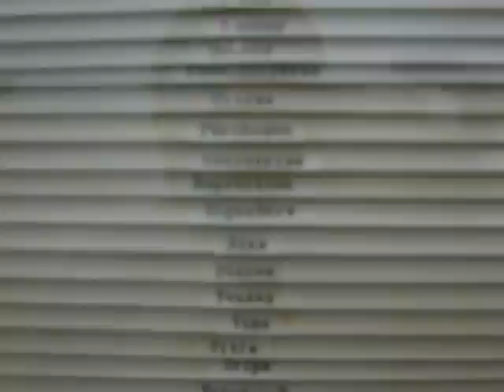Just a Little Modern Art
This museum, the Centre Pompidou in Paris, France allows photos without flash and video clips in the permanent collections -- with no restrictions.  For the temporary shows (there are usually two running), photos of any kind are not allowed.

This art is on the fourth level of the colorful, famous building (métro RAMBUTEAU) and about every two years, they move the art on permanent display around or add new things from their vaults.  Referred to by locals as "Beaubourg," this is a popular attraction and also has a cinemathèque and a mediathèque.  To see the art, you must always pay, except for the first Sundays of each month ("heritage days" in France) -- and the temporary shows always charge.  Try to get here early, as lines can be long.

Paris and its environs are LOADED with museums of every type, and all those run by the City of Paris are generally free of charge.

Thanks to the mxsmanic channel here on YouTube, we found the hidden Anne Frank garden near this museum.  Very pleasant!  Relatively new, there's only one way in and out -- we had no idea it was there!

Paris tends to be closed on Sundays, so don't plan on any fine dining or shopping then.  The places which are open tend to be ... well ... tourist traps, really.  Consider attending Mass (10 am in most churches) -- nobody does Church like the French, I always say!  The city has been redesigned to be much more pedestrian-friendly, so it's much, much easier and more pleasant to stroll along the Seine these days than it has been in a long time.  Buy some picnic fare on Saturday, and SLOW DOWN!  Things will be up and running again Monday morning, you can be sure of that!

I'm available as a private guide, and do customized itineraries, business facilitation, and expatriation consulting.  I can also teach you practical everyday French.   France is a big, beautiful and VARIED country.  As wonderful as Paris can be, remember, Paris is not France, just as New York is not the USA!